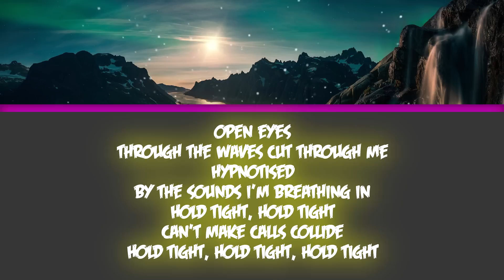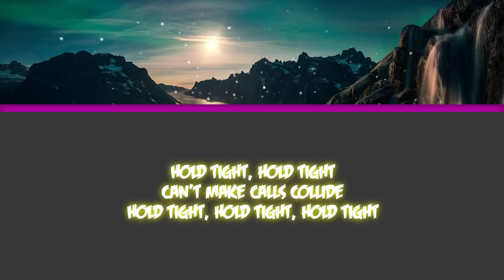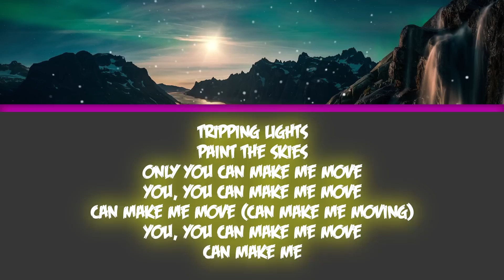Culture Code - Make Me Move (feat. Karra) [Lyrics]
Free Lyrics Brought To you!